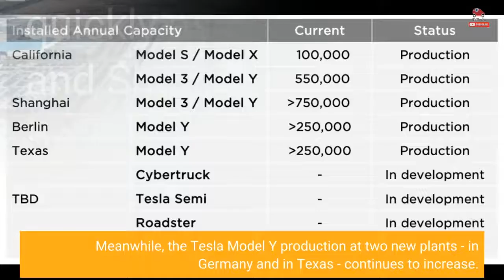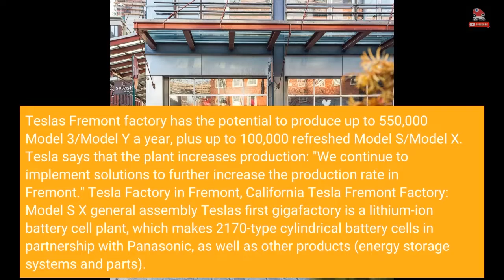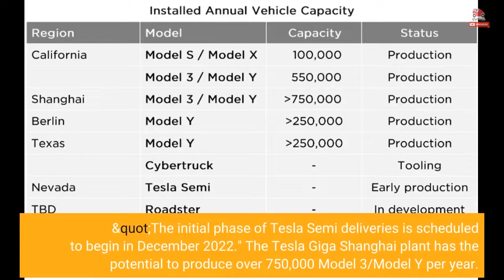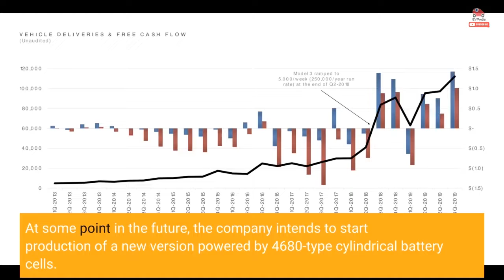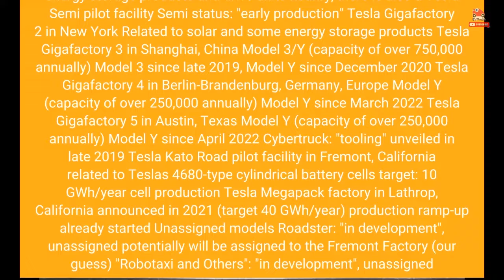Tesla Production Sites By Model Assignment, Capacity: October 2022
Tesla, the world's largest electric car manufacturer, recently made some noticeable progress to expand its EV lineup with new vehicles. The company achieved a new global production record in Q3 (365,923), although its total installed manufacturing capacity remains at just under 2 million units annually. The main change highlighted by the manufacturer is that the Tesla Semi Class 8 all-electric truck has entered "early production" stage in Nevada, while the Tesla Cybertruck's status switched from "in development" to "tooling" (at the Giga Texas plant). Meanwhile, the Tesla Model Y production at two new plants - in Germany and in Texas - continues to increase. Tesla noted: "We remain focused on increasing vehicle production as quickly as possible, by increasing out weekly build rate in Fremont and Shanghai and progressing steadily through the production ramps in Berlin and Texas." During the previous four quarters, Tesla produced and delivered more than 1.2 million BEVs, while cumulatively it's more than 3.2 million. Let's summarize what we know about the Tesla manufacturing plants. Tesla's Fremont factory has the potential to produce up to 550,000 Model 3/Model Y a year, plus up to 100,000 refreshed Model S/Model X. Tesla says that the plant increases production: "We continue to implement solutions to further increase the production rate in Fremont." Tesla Factory in Fremont, California Tesla Fremont Factory: Model S X general assembly Tesla's first gigafactory is a lithium-ion battery cell plant, which makes 2170-type cylindrical battery cells in partnership with Panasonic, as well as other products (energy storage systems and parts). Near the site, Tesla started also the production of the Tesla Semi Class 8 electric trucks, which previously was unassigned and "in development". According to Tesla CEO Elon Musk, roughly 50,000 Tesla Semi might be produced annually at some point in 2024. "The initial phase of Tesla Semi deliveries is scheduled to begin in December 2022." The Tesla Giga Shanghai plant has the potential to produce over 750,000 Model 3/Model Y per year. The plant remains the company's export hub and, after a major upgrade, set a new monthly record in September. In August, the team at the site celebrated the production of the 1 millionth electric car. "After a production slowdown in Q2, the Q3 production rate in Shanghai surpassed previous quarterly records. Out factory in Shanghai remains out main export hub, supplying vehicles to most markets outside North America." Tesla Giga Shanghai (Tesla Gigafactory 3) Tesla Giga Shanghai: General Assembly (Tesla Q2 2022 report) Tesla Giga Berlin in Grünheide near Berlin in Germany produces the Tesla Model Y (powered by 2170-type cylindrical battery cells) since March 2022. In October, the company announced that 2,000 Tesla Model Y were produced in a single week for the very first time. The capacity is estimated at over 250,000 annually. At some point in the future, the company intends to start production of a new version powered by 4680-type cylindrical battery cells. "Thanks to a strong production rate improvement towards the end of Q3, our team in Germany produced more than 2,000 Model Y vehicles in a single week using 2170 cells. Production rate progress at the factory is aligned with our expectations." Tesla Giga Berlin (Tesla Gigafactory 4) Tesla Giga Berlin (Tesla Gigafactory 4): Model Y general assembly Tesla Giga Texas in Austin, Texas started production of the Tesla Model Y in April 2022. This version of the Model Y is equipped with 4680-type cylindrical cells and a structural battery pack. However, because the supply of 4680-type cells is limited, the plant is now producing also the "legacy" version with 2170-type batteries and non-structural batteries. To boost production, Tesla is preparing local production of 4680-type batteries. "The production rate of Model Ys made in Texas continued to increase in each month of the quarter. The total number of 4680...